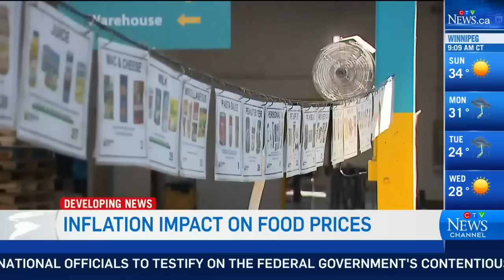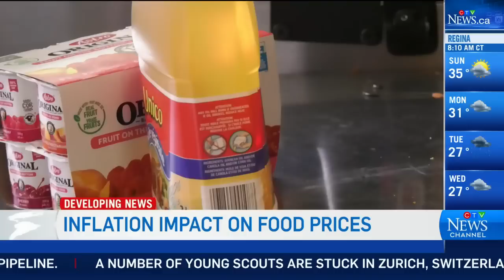Food inflation expected to drop by end of the year: Sylvain Charlebois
Senior Director of Food Analytics Lab at Dalhousie University Sylvain Charlebois discusses the impact inflation has on food prices.